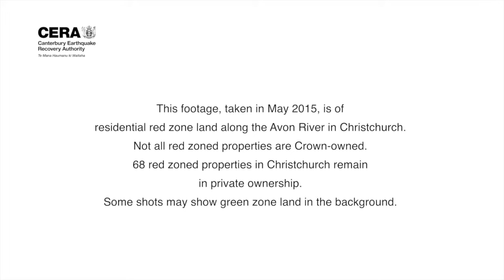CERA Avonside Redzone May 2015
This footage, taken in May 2015, is of residential red zone land along the Avon River in Christchurch. Not all red zoned properties are Crown-owned. Some shots may show green zone land in the background.